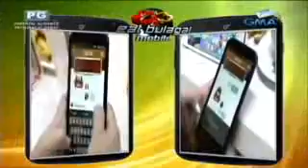LOB FEB 3 PT3